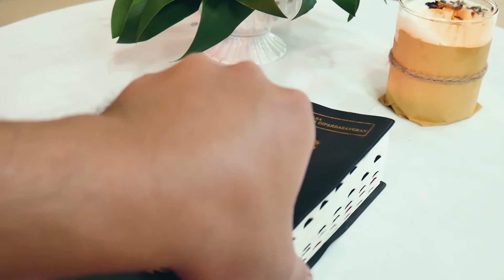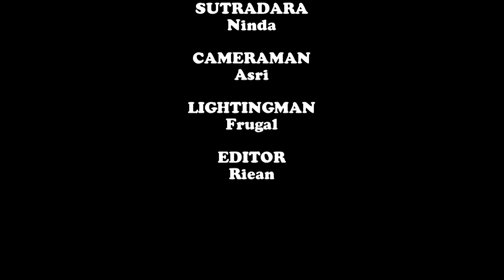INSAB (Inspirasi Sabda) | "Thomas kembaran kita"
Renungan Harian, Sabtu, 3 Juli 2021
INSAB ADALAH VIDEO RENUNGAN HARIAN YANG DI PRODUKSI OLEH CREMBO MEDIA GEREJA KRISTUS RAJA BACIRO YOGYAKARTA